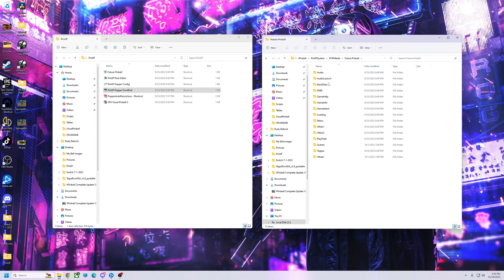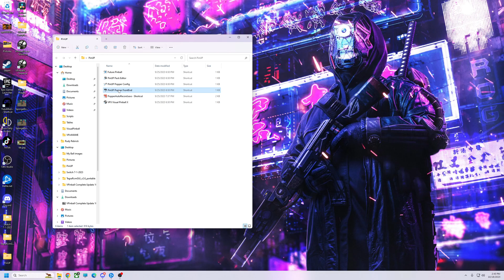How To Remove The Wait Loading Sound In Popper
How to remove the "please wait I am now loading up the game" sound in the popper front-end media.